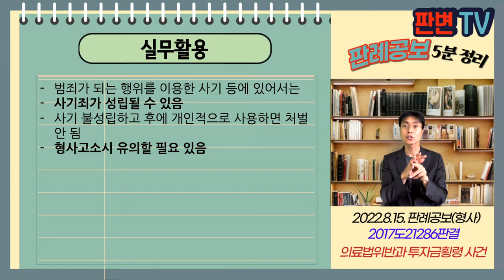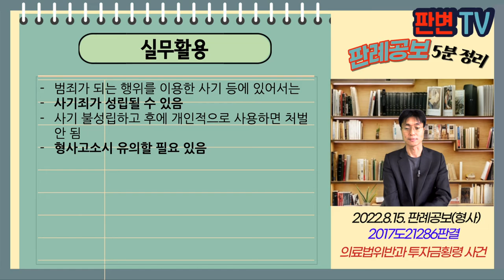의료법위반과 투자금횡령 사건 [22.8.1.자 판례공보(형사)]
의료법위반과 투자금횡령 사건
별 4개

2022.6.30. 선고 2017도21286 판결
횡령

파기환송

피고인은 노인요양병원 설립 투자금 명목으로
피해자로부터 3,000만원 받음
이를 모두 써버림
검사는 횡령으로 기소

보관자는 보호할 만한 가치 있는 신임관계에 한정되나?

이 사건 금원은 무자격자의 의료기관 개설운영을 위해 교부
피고인과 피해자 사이에 보호할 만한 신임에 의한 위탁관계 없음
재물 위탁이 범죄의 실행행위, 준비행위 등과 같이
범죄 실현의 수단으로서 이루어진 경우, 횡령죄 불성립

실무활용
범죄가 되는 행위를 이용한 사기 등에 있어서는
사기죄가 성립될 수 있음
사기 불성립하고 후에 개인적으로 사용하면 처벌 안 됨
형사고소시 유의할 필요 있음